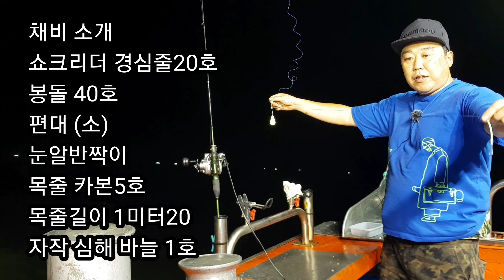태풍지나가고 텐빈 갈치낚시!! 용왕님 내일은 어디로 갈까예!!